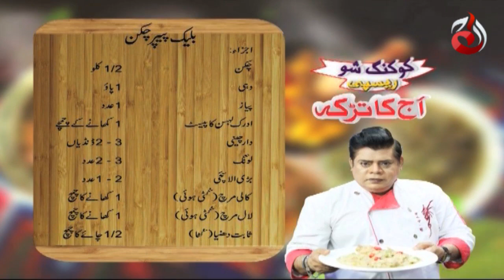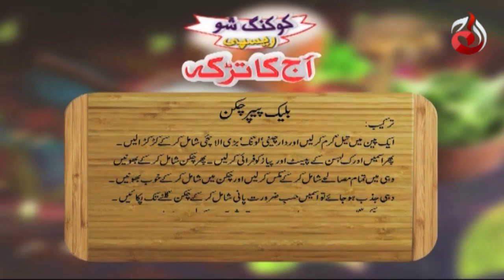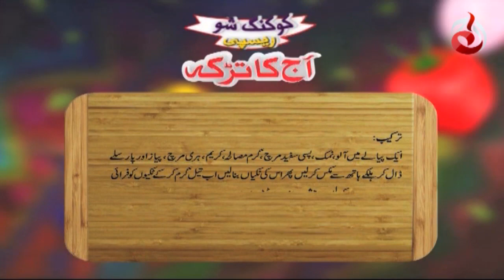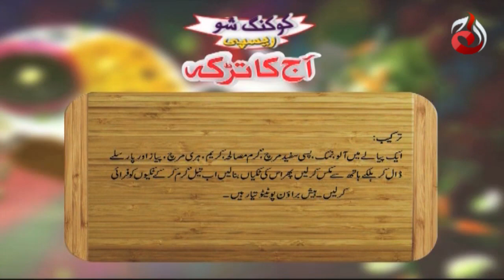Black Pepper Chicken And Hash Brownies Recipe | Aaj Ka Tarka | Chef Gulzar | Episode 1032